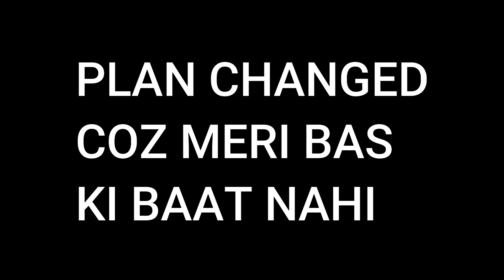Making small house for my horse in Minecraft. #15